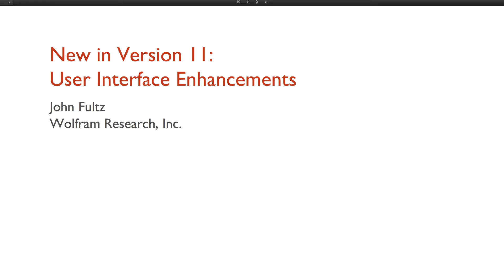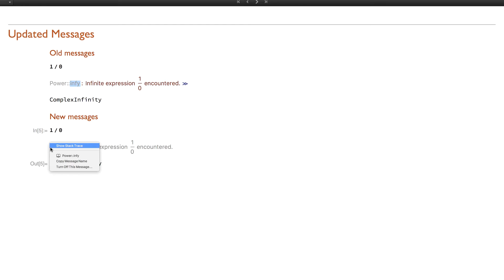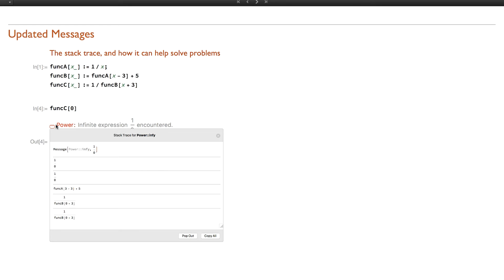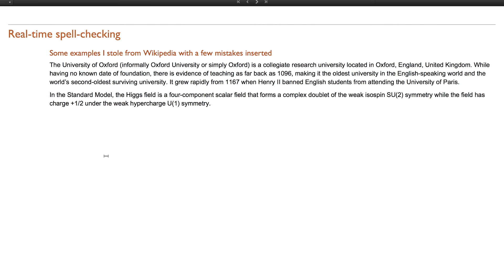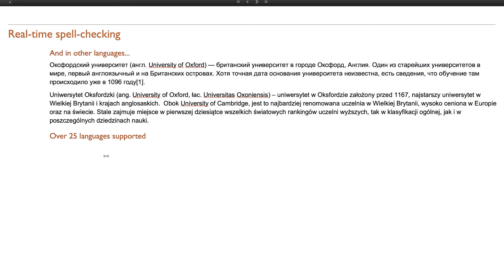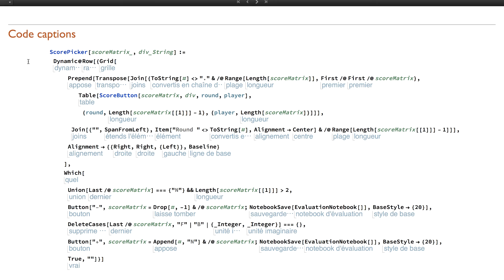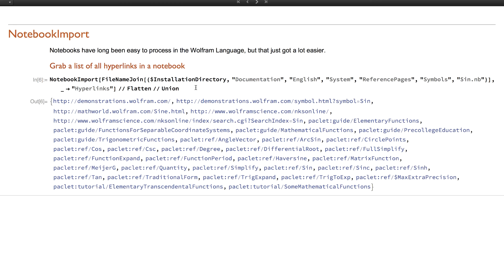User Interface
Interact with Wolfram Language notebooks in new ways—from new styles and multilingual spellcheck to enhanced 3D images and simpler notebook processing.